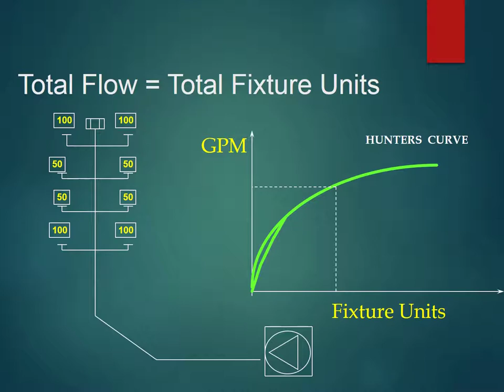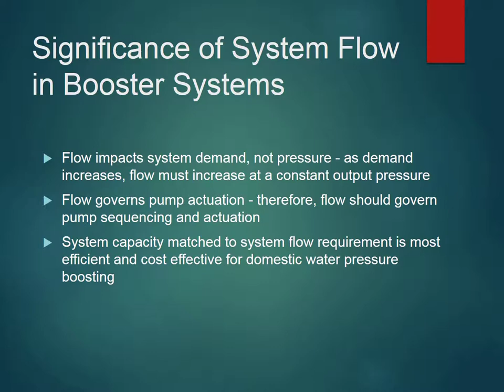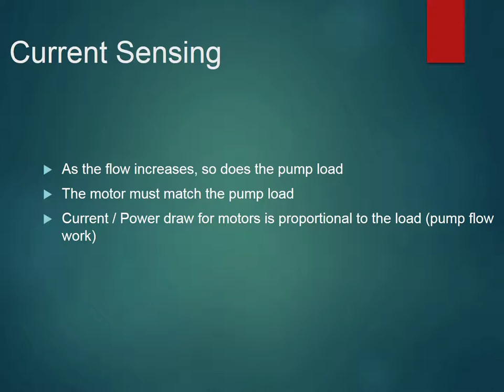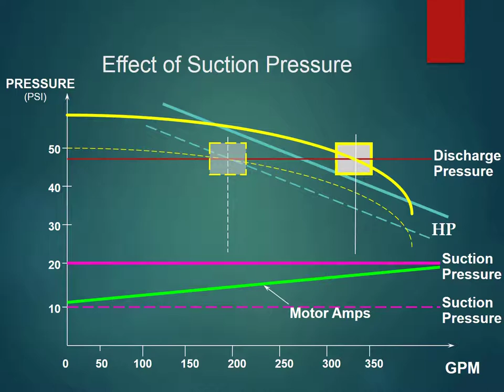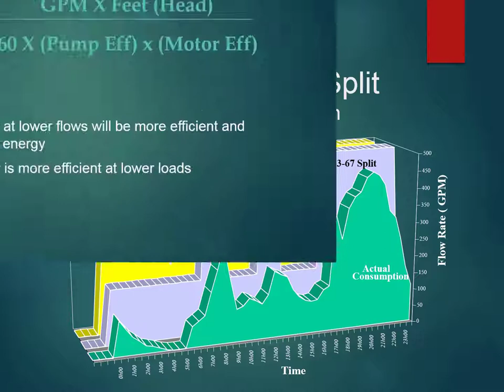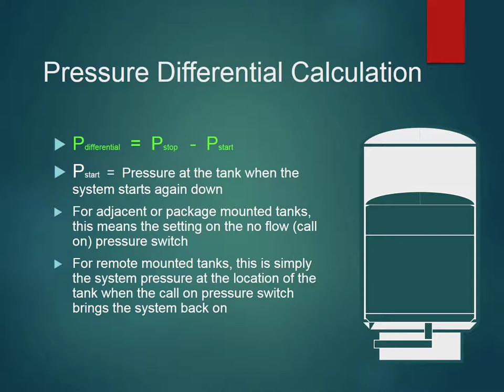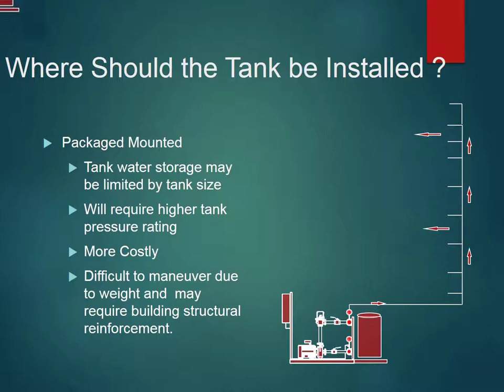booster pump calculation | New ​2020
Booster Basics Calculation - Pump
booster pump calculation
booster pump calculation 2020